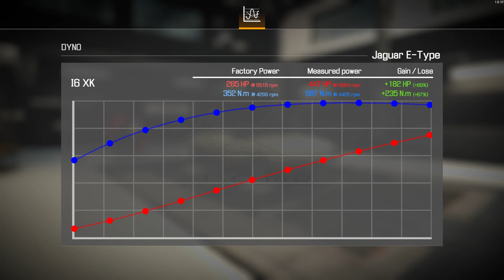Car Mechanic Simulator 2021[1961]JAGUAR E-TYPE [assembly ★★★ part and upgrade][Test Drive]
show case the fully upgrade [1961]JAGUAR E-TYPE with gearbox final ratio have been tune to 2.50 and other ratio stay the same as default

Jaguar E-Type
Car version: Standard
Weight: 1,120 kg / 2,469 lbs
Engine: I6 XK

Chapters
0:00 INTRO PIC
0:04 CAR INFORMATIONS
0:27 Assembly
2:45 DYNO
3:34 Test Drive
8:06 End screen